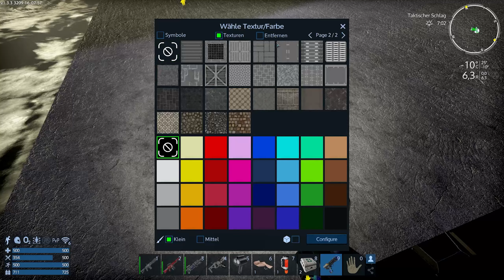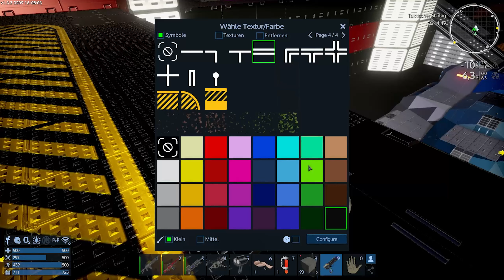Empyrion Galactic Survival - Die Landebucht - Kein Platz mehr - Gameplay deutsch Let's Play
Heute baue ich mir ein Landefeld da ich extremen Platzmangel habe in der Basis. Seid dabei wie ich meine Basis erweitere, damit wir endlich eine Plattform haben wo wir das SV und ein paar Bodengleiter parken können.
Empyrion Version 1.3. Failjack spielt ein Lets Play Gameplay von Empyrion Galactic Survival in Deutsch
 X4
Ihr wollt mich Finanziell Supporten!?
Wer mich nicht Finanziell Supporten kann der kann mich jetzt auch anders Unterstützen.
Solltet ihr mal bei Amazon Einkaufen dann geht über meine Links rein vor oder nach eurem Login auf Amazon.
► Kanal durch einen Einkauf unterstützen mit Games
► Kanal durch einen Einkauf unterstützen mit allem

Ich erhalte durch euren Einkauf eine kleine Provision.
Für euch entstehen keine Mehrkosten,  die Nutzung erfolgt auf freiwilliger Basis.
Tretet doch meinem Discord bei, trefft gleichgesinnte und verpasst nichts mehr. Außerdem Kostenlose Spiele, Voicechat, Chat, FSK18+ Chat, Die neusten Informationen zu meinem Kanal und vieles mehr. Schaut mal vorbei und habt Spaß mit uns Dem harten Kern  ;)

Empyrion - Galactic Survival ist ein Weltraum-Überlebensabenteuer in einer offenen 3D-Welt, in der du durch den Raum und über Kontinente auf Planeten fliegen kannst. Baue, erkunde, kämpfe und überlebe in einer feindlichen Galaxis voller unbekannter Gefahren.